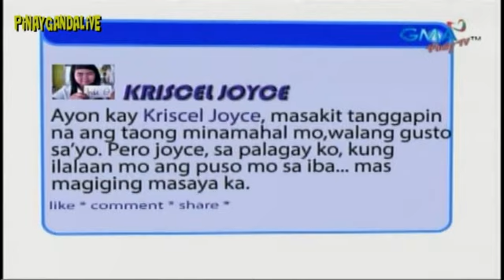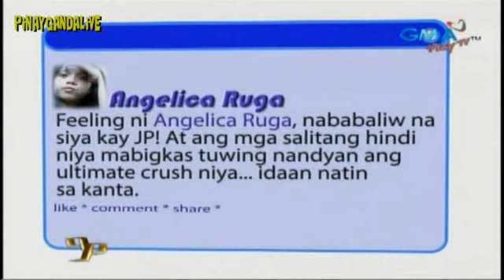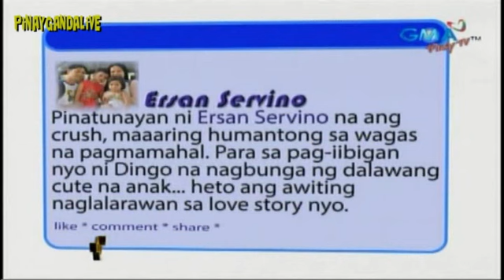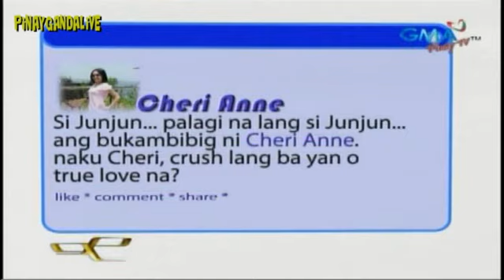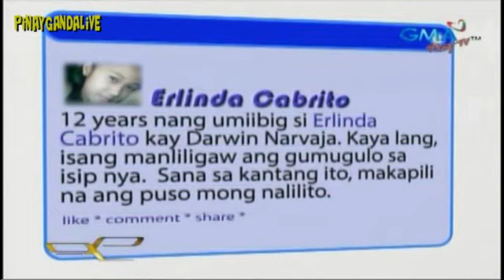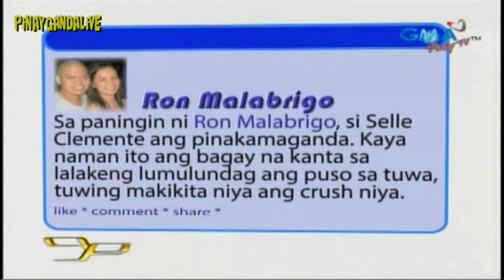Party Pilipinas [Crush Kita] - LOVE Party Pilipinas